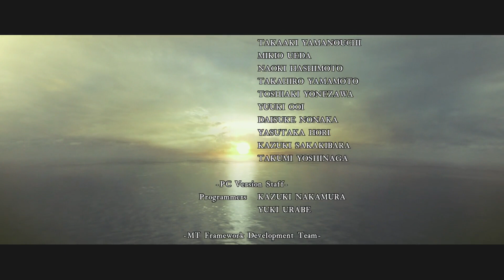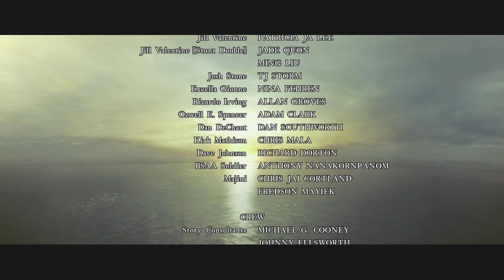Resident Evil 5 Coop Let's Play W/Spore Finale